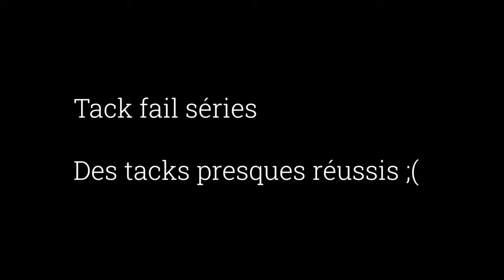🧐 𝓌𝒾𝓃𝑔 𝒻𝑜𝒾𝓁 𝟞𝟞 & 𝟞𝟟 - 10-15nds , duotone unit v2 & gong hipe first & gong v2 plus first impressions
00:00 session 66
01:30 session 67
01:35 leash maudit / cursed leash lol
02:27 la boulette / big mischief
02:58 el tack foireux / tack fail series
03:56 duonetone unit v2 6m Premières/First impressions
05:36 gong v2 5plus et gong first 135l Premières/First impressions
07:04 abonnez vous ! subscribe

2 - Track: Ikson - Amor  [Official]

3 - Track : Ikson - High Life(Official)